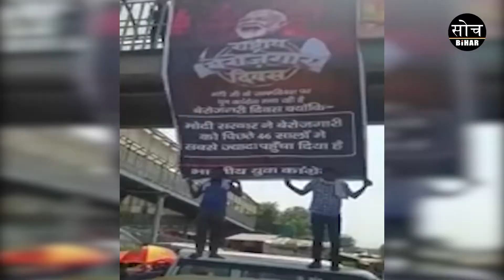Hum Sab Yaad Rakhenge | Bhaashen Se Pait Nahin Bharta Rozagaar Do Rozagaar Do | SochBihar | Part 6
पेट भी खाली, जेब भी खाली, बता दो कोई सरकार को भाषण से पेट नहीं भरता रोटी दो रोज़गार दो! Rozgar Do

पेट भी खाली, जेब भी खाली, बता दो कोई सरकार को
भाषण से पेट नहीं भरता रोटी दो रोज़गार दो!
RozgarDo रोज़गार दो.